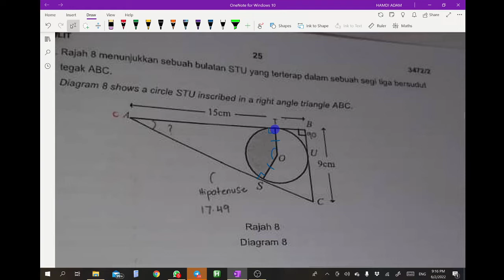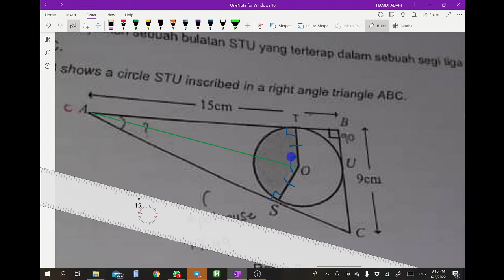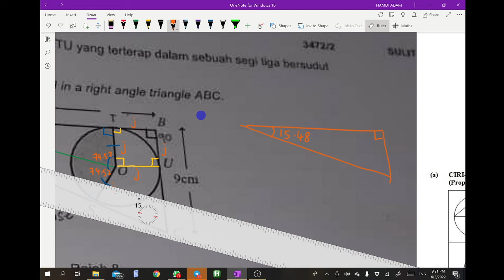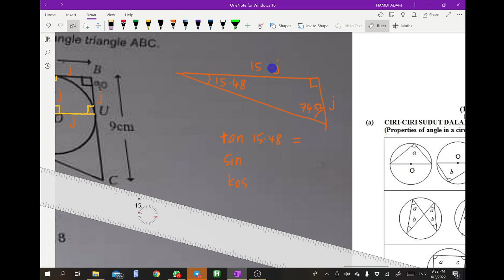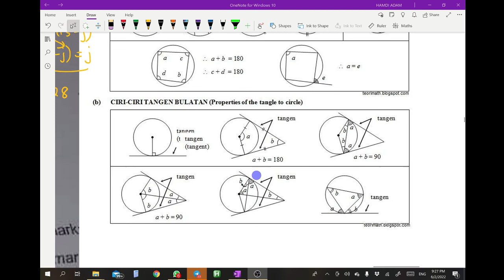Cari Jejari Bulatan_Sukatan Membulat Matematik Tambahan Tingkatan 5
Bab 1 Sukatan Membulat Matematik Tambahan Tingkatan 5